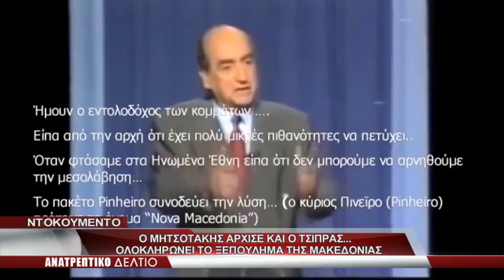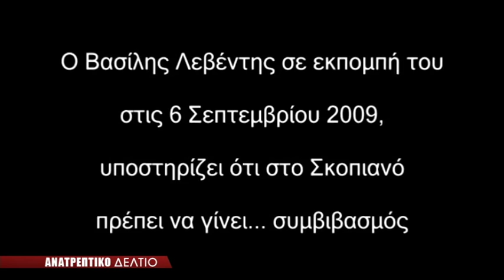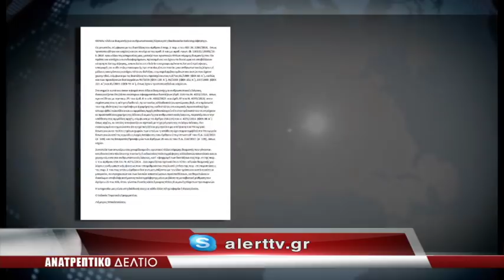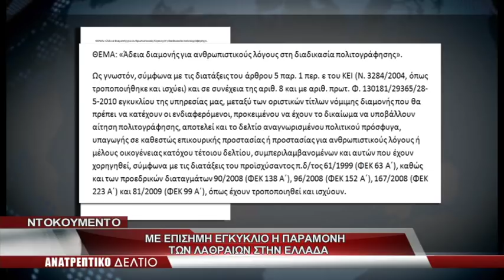AnatreptikoDeltio 28 Dec 2017